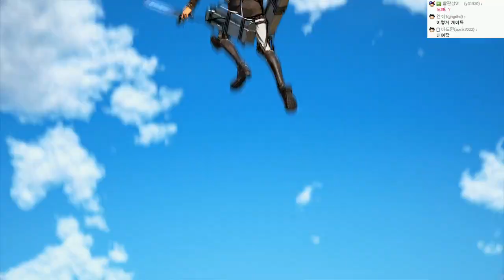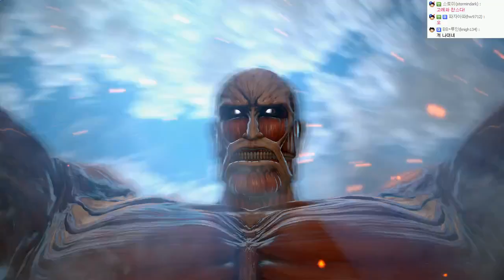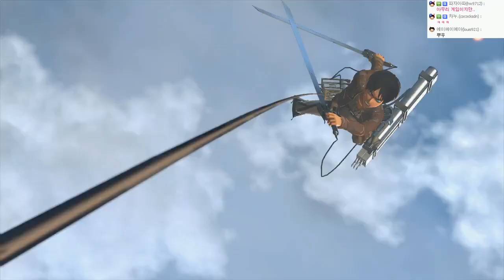진격의거인 스토리모드:한글자막(난이도:어려움!!) | #03 - by조마문 (PS4) ( 초고화질 進撃の巨人 ATTACK ON TITAN )